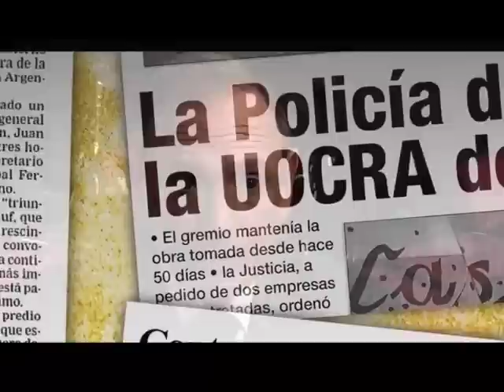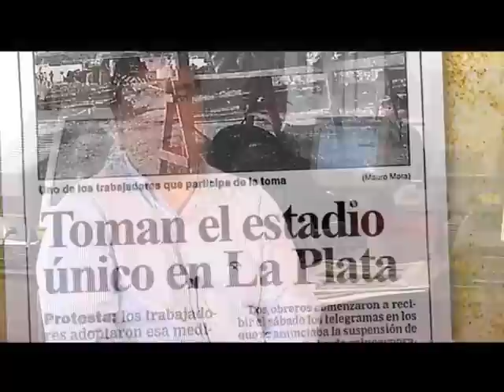Trailer Estadio Unico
Una produccion de la Facultad de Periodismo y Comunicación Social - UNLP y REC